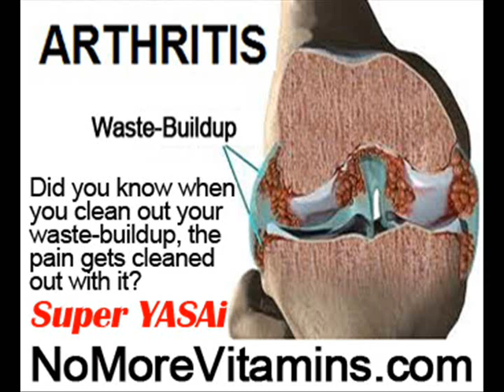Finger Joint Pain And Swelling Causes by NoMoreVitamins com